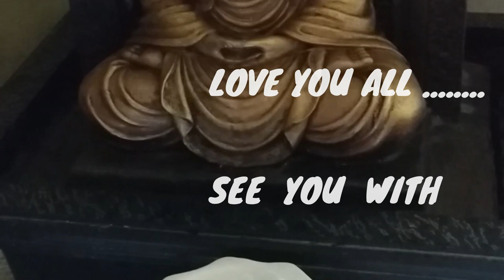ITNA BADA DHOKHA🙄🙄 MUTTER ALOO CURRY (GUGUNI) RECIPE WITH PARATHA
In this video, maine aap ke liye banaya he:GUGUNI,,,Odia style mutter aloo curry...
Aaj ye dish banane ke time mere sath DHOKHA hua..Par me bach gayi... Nahi toh Ye Recipe nahi ban pati...